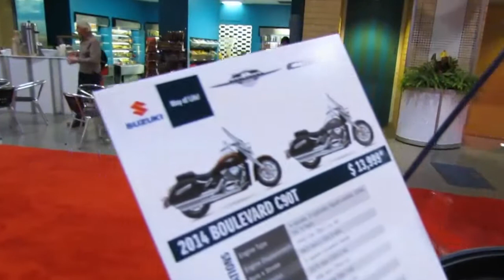2017 Suzuki Boulevard C90T Special Lookaround Le Moto Around The World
2017 Suzuki Boulevard C90T  Special Lookaround Le Moto Around The World